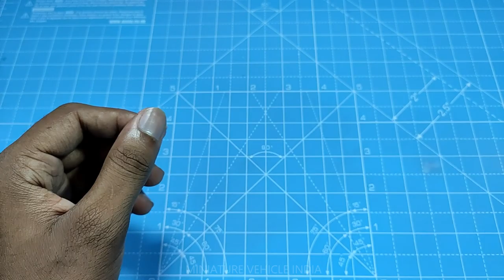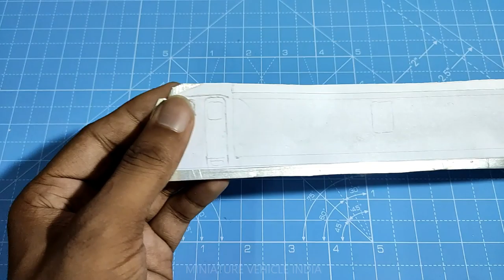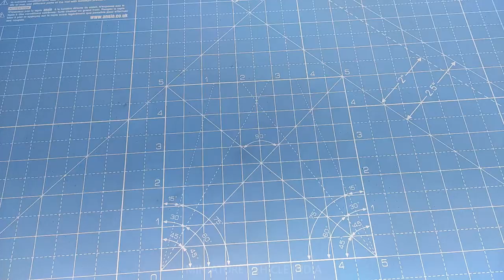How To Make a Electric Train Engine At home | Homemade WAP 5 Locomotive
In this video i will make a indian Electric Locomotive WAP5 model. This is very easy to make.

Information- WAP 5 is the name of a class of "High Speed" electric locomotives produced and used by Indian Railways. The first 10 locomotives were imported from ABB in Switzerland in 1995. They are supposed to be a variant of the Swiss Lok 2000 (Design concept) and German DB Class 120 (mechanical chassis).

One of the notable features of WAP-5 is regenerative braking. Other notable features of this loco are the provision of taps from the main loco transformer for hotel load, pantry loads, flexible gear coupling, wheel-mounted disc brakes, and a potential for speed enhancement to 200 km/h (120 mph). Braking systems include 160 kN (36,000 lbf) regenerative brakes, loco disc brakes, automatic train air brakes, and a charged spring parking brake.

SOCIAL LINK-

MINIATURE VEHICLE INDIA